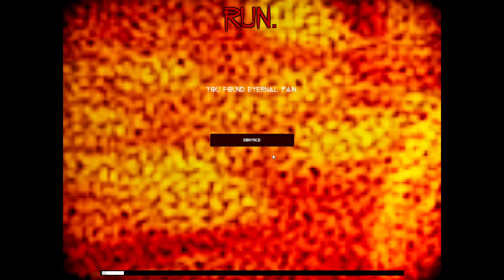Don't go into the cabin... In the woods. | Deep Door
Not gonna lie, that was kinda spooky, the sound affects that is...

Somewhere between the world and the mind, lie Deepdoors.

You travel into the middle of nowhere to investigate a cabin in the woods.

You had heard about the Deepdoor urban legend.

You just never expected to find out it's all too real.

Inspired by the films Being John Malkovich and The Silence of the Lambs.